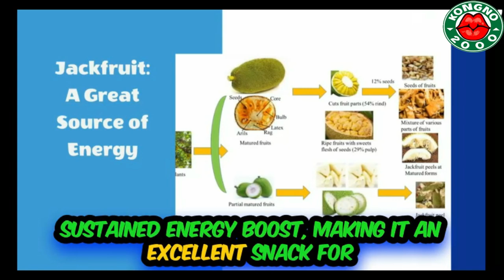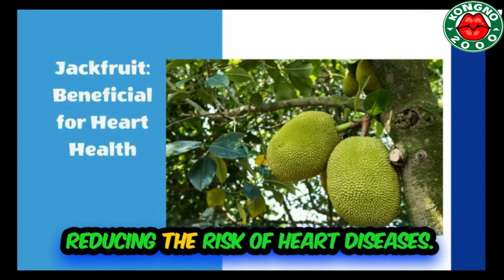TOP 5 HEALTH BENEFITS OF EATING JACK FRUIT